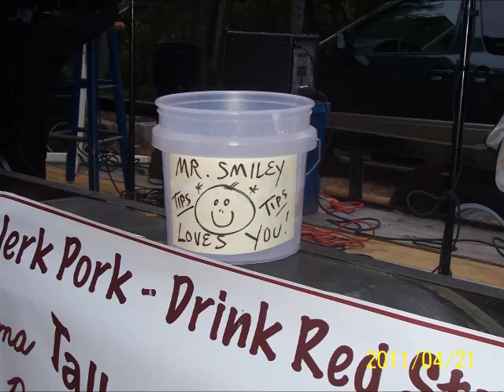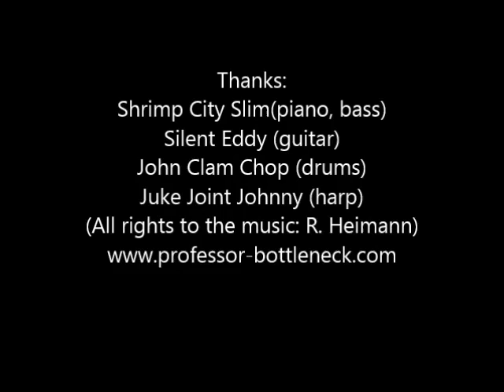Mail Box Blues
Professor Bottleneck & Friends (Shrimp City Slim, John Clam Chop, Silent Eddy, Juke Joint Johnny) 2011, Freshfields, Kiawah Island, SC, USA